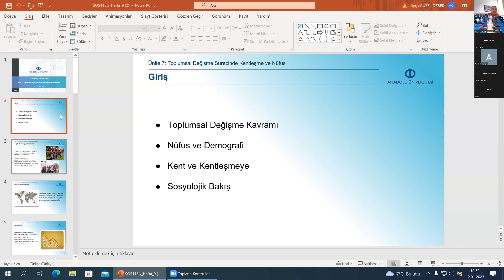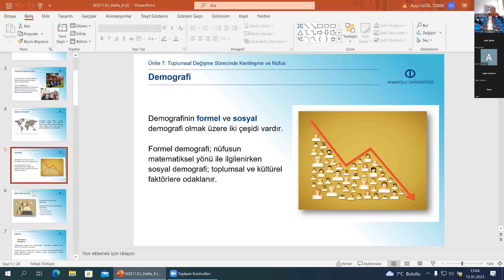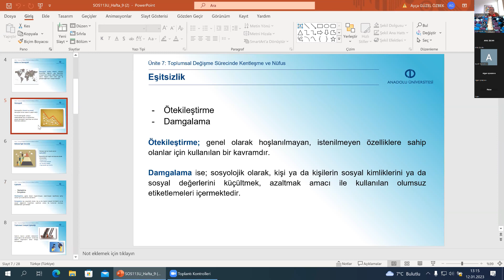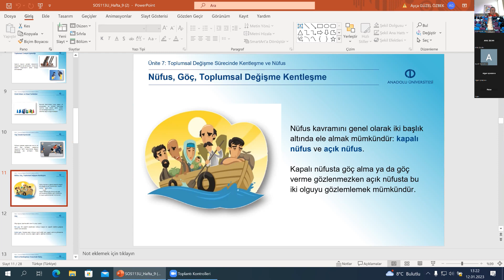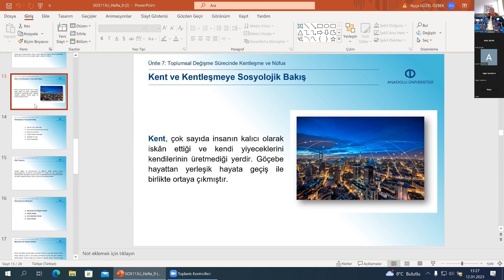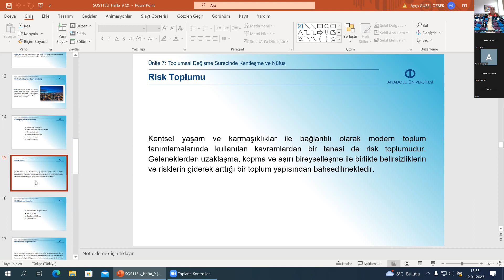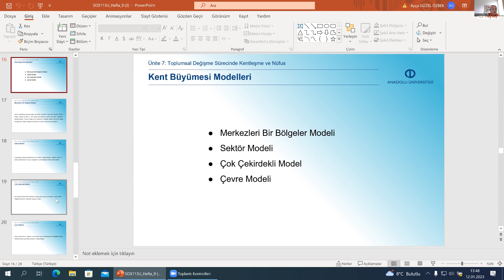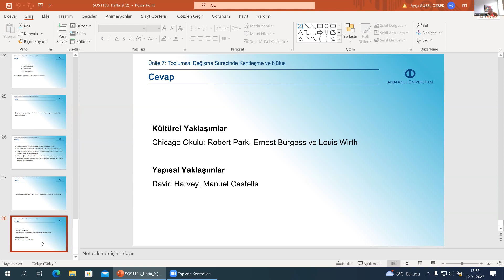DAVRANIŞ BİLİMLERİ 1 ( UNİTE 7 )